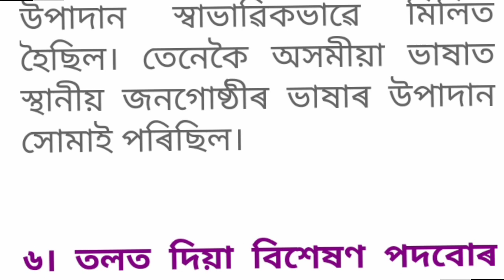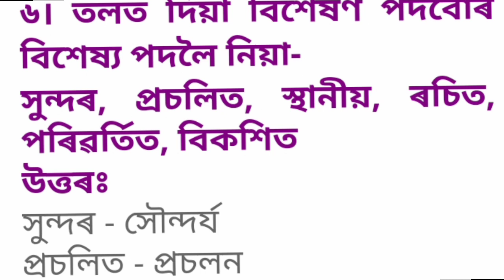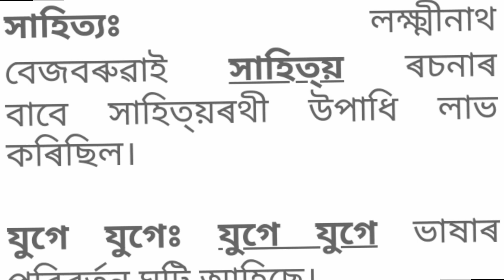class6 assamese lesson3 (অসমীয়া ভাষাৰ বিকাশৰ কথা) question answer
class6 assamese lesson3 (অসমীয়া ভাষাৰ বিকাশৰ কথা) question answers